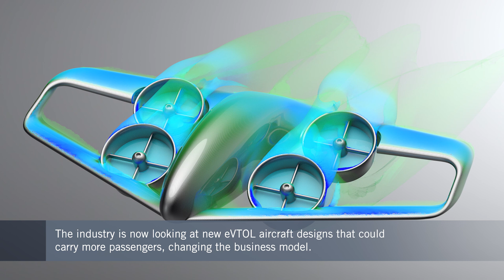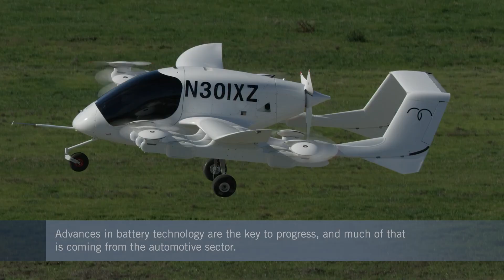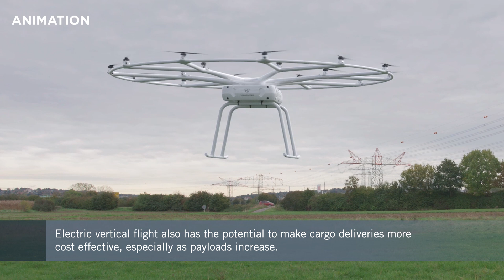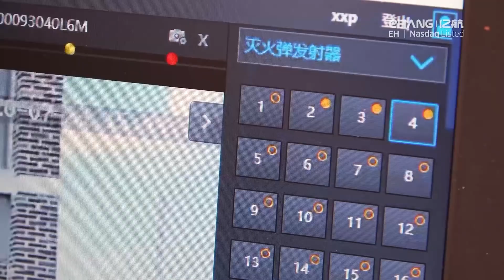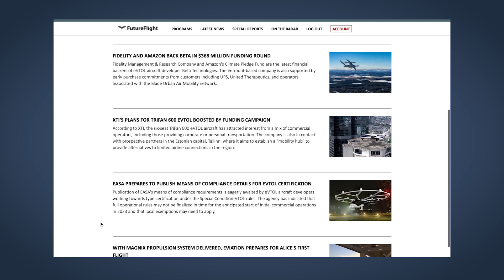How New Electric Aircraft Could Transform Public Transportation – FutureFlight Explainer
Electric aircraft are being developed for a wide array of roles that could transform public transportation of people and things, and also the way society deals with emergencies. But there are significant differences in what the various designs and technologies can deliver, so FutureFlight asked independent expert Darrell Swanson to talk us through the ways that multicopters, fixed-wing, and lift-and cruise designs differ, and how society can get the most from them.